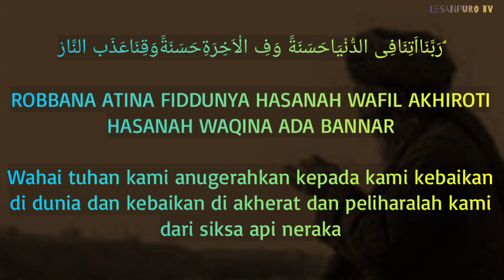ROBBANA ATINA FIDDUNYA HASANAH !! DO'A Sapu Jagat